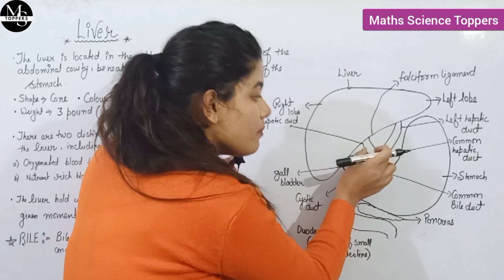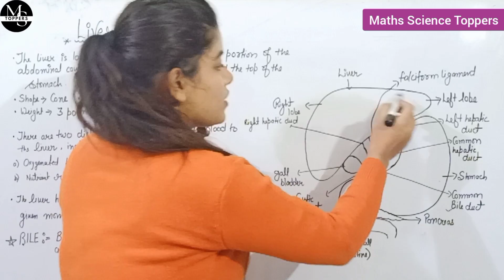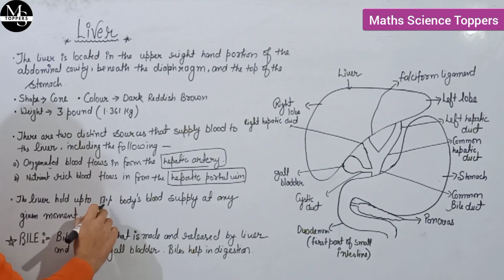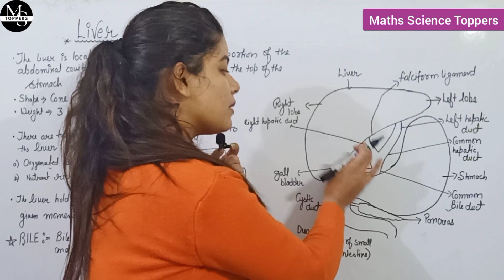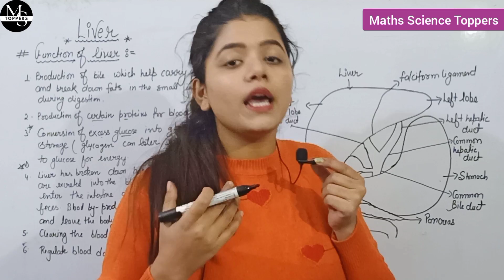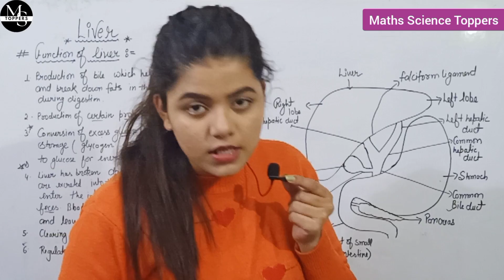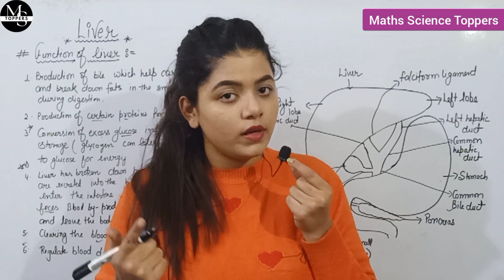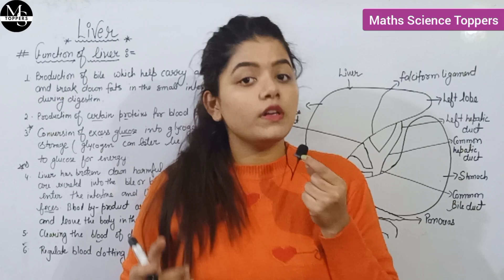Liver | Function of Liver | Lobes of Liver | Fatty Liver | Easy Explanation With Diagram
In this video we are going to  discuss in detail about liver and it's function